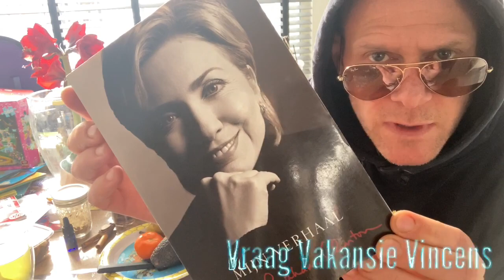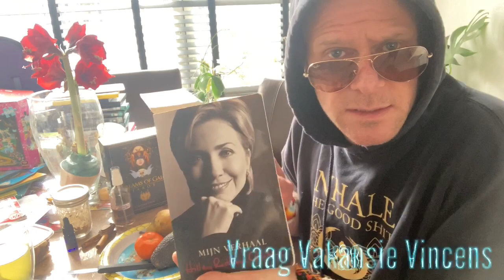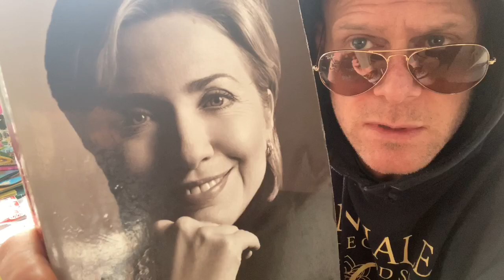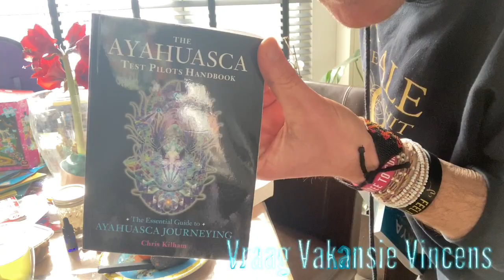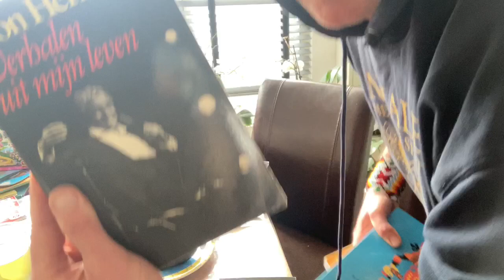VVV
Hallo allemaal. En een hele fijne hallo allemaal.
Omdat jullie mij onophoudelijk bestoken met allerlei vragen, dacht ik dat het een leuk idee zou zijn om ‘Vraag Vakansie Vincens’ nieuw leven in te blazen.
Moet ik weten. Moet jij weten. Moeten wij weten.
Leuk hè.
Leuk hoor.
Heel leuk allemaal.
Hallo.
Dus: hebben jullie leuke en interessante vragen voor mij waarmee we lol kunnen maken en elkaar een beetje helpen,
Dan ga ik mij buigen over de ingezonden stukken en voelen of ik zin heb om daar wat mee te doen.
Ik reageer niet op drama en bullshit. Houd daar rekening mee.
Met deze kennis kunnen wij er een geweldige fantastisch van maken.
Moeten wij weten.
Vraag Vakansie Vincens 2021: Bijna elke vrijdag op Patron om en nabij de klok van kwart voor Vijf uur Vijf en Vijftig- achtig.
Hallo.